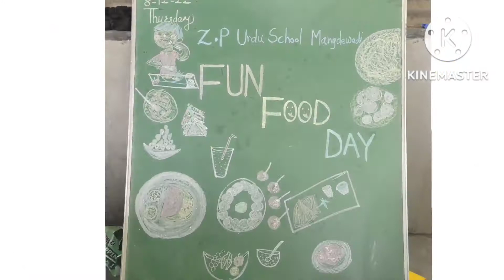Food Festival 🍚🧋🍲🍝🍱 Fun Fair ZP Urdu School Mangdewadi